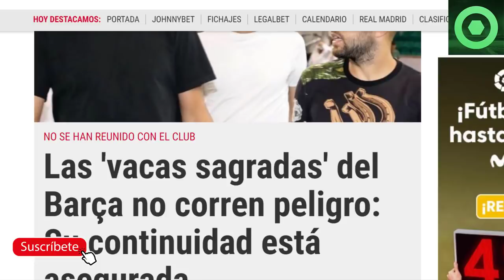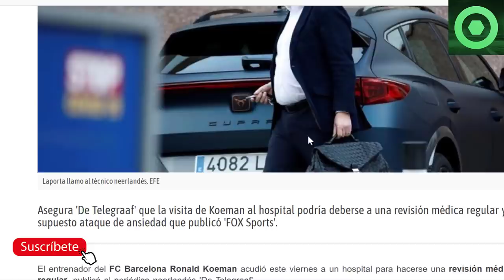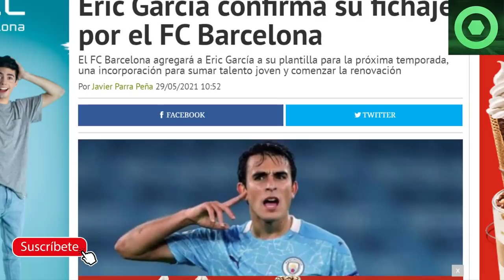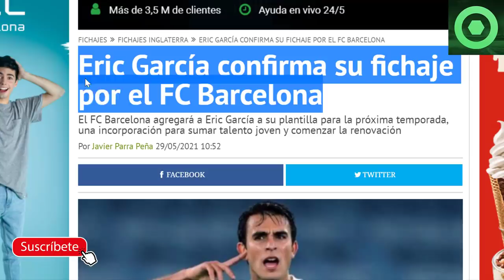🔴NOTICIA SORPRESA de LEO MESSI 🟥 ENFADO del ENTORNO de KOEMAN con LAPORTA 🔴 ERIC GARCIA lo CONFIRMA🔴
Fuentes:
fcbarcelona
fichajes net
sport
besoccer